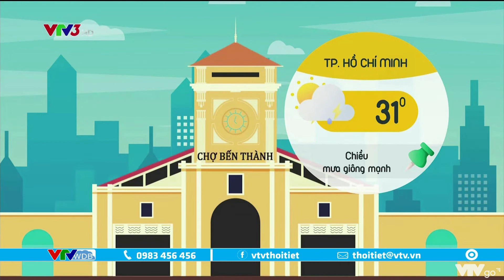Bản tin thời tiết cà phê sáng ngày 09/09/2021: Bão Côn Sơn đi vào Biển Đông | VTVWDB